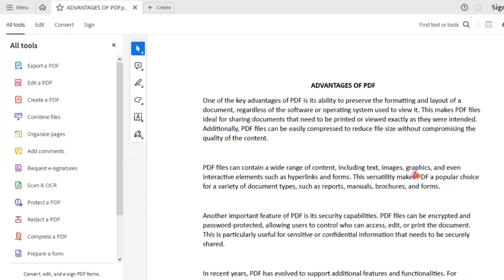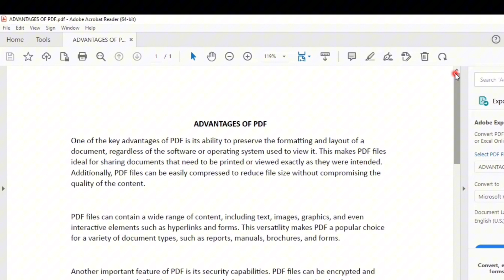How to Restore Menu Bar in PDF Reader | Missing PDF Toolbar | Missing Adobe Reader Menu Bar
Step by Step on How to Restore Menu Bar in PDF Reader | Missing PDF Toolbar | Missing Adobe Reader Menu Bar is presented in this video.

~ Get Rid of Fake McAfee Virus Pop-Ups | Remove McAfee from PC | False McAfee notifications.
~ How to Change Language in Google Chrome Browser to Your Preferred Language.
~ How to save a webpage as .PDF and .PNG
~ How to restore Mendeley MS. word plugin not showing in word document.